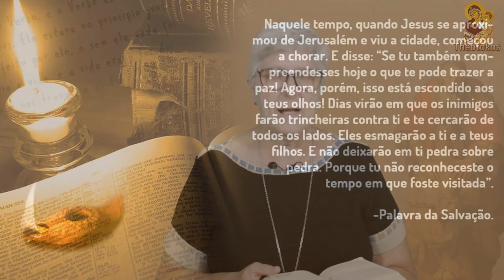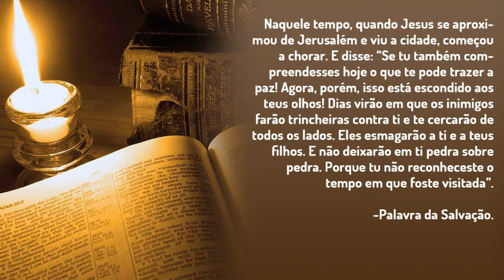Liturgia Diária "Verbum Domini" | 19.11.2020 | Tv Theotokos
[Quinta-feira da 33ª Semana do Tempo Comum]

Queridos irmãos e irmãs, acompanhem diariamente a Liturgia com a nossa Comunidade!
Quer receber nossos vídeos da "WebTv Theotokos" diretamente em seu whatsapp?

Deus abençoe!